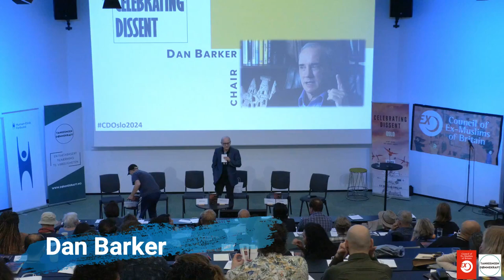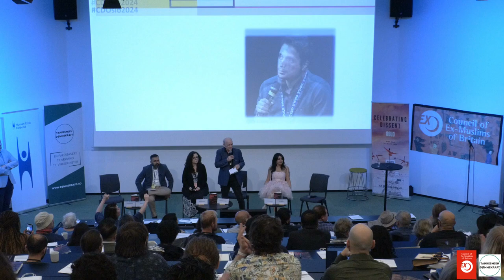Science and Rationality Challenging Dogma, CDOslo2024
Plenary Session: Science and Rationality Challenging Dogma

Chair: Dan Barker

Opening Remarks: Lawrence Krauss

Other Panellists: Ali A Rizvi, Krystel Antoni, Rana Ahmad and Sami Abdallah

Conference Organisers:

Council of Ex-Muslims of Britain was established in June 2007 to break the taboo that comes with leaving Islam, highlight the plight of ex Muslims, and challenge apostasy and blasphemy laws. CEMB stands against all forms of bigotry and unequivocally defends reason, freedom of conscience and expression, rights and secularism. Over the last 17 years, CEMB has provided assistance to thousands of ex Muslims worldwide, created support groups, solidarity actions and educational materials and helped establish Ex Muslims International. Maryam Namazie, CEMB Spokesperson, has been the instigator behind the international conferences.

Dømmekraft is a secular thinktank established in January 2022. The founders are Morten Guldberg and Lovise Lindtner. The organisation publishes articles, reviews and interviews, and also sets up conferences, debates and other public events to counteract fake news and extremist views and embodies a Humanist outlook, including in support of basic human rights, democracy, equality, freedom of speech and critical thinking.